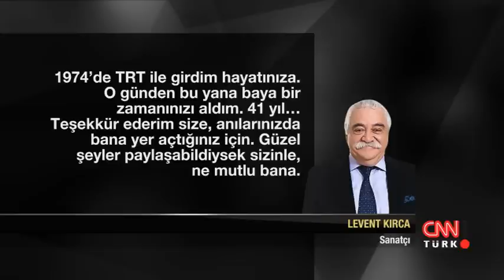Afiş - 12 Ekim 2015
CNN TÜRK’ün klasikleşen programlarından "Afiş"te Nefise Karatay, kültür sanat dünyasının nabzını tutuyor.